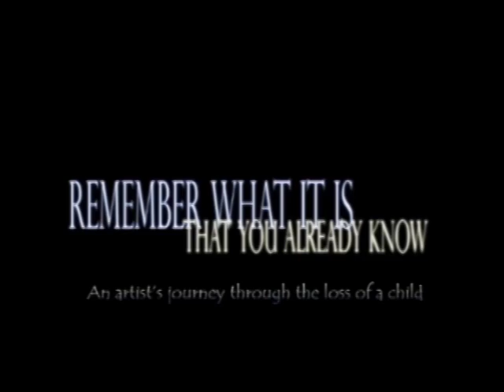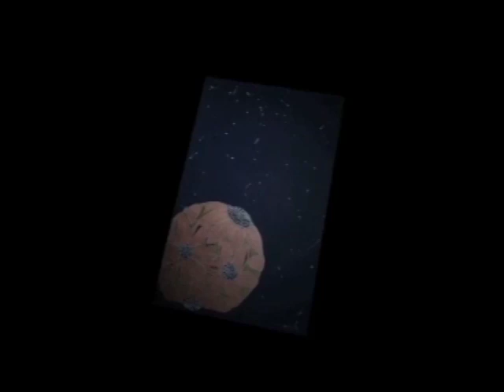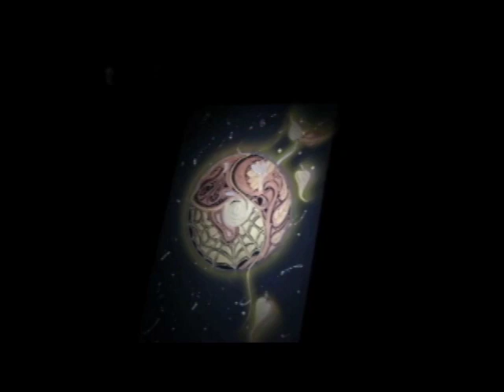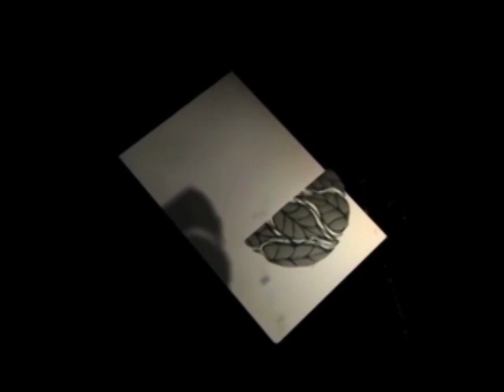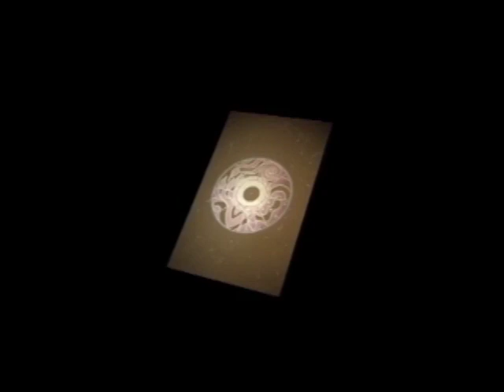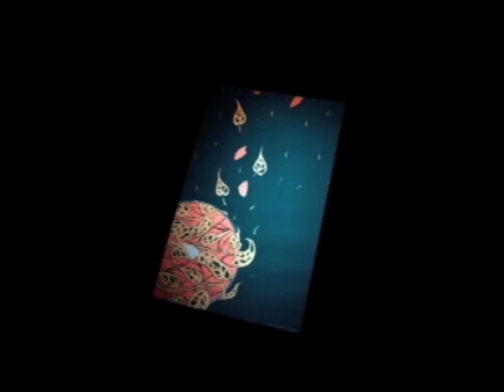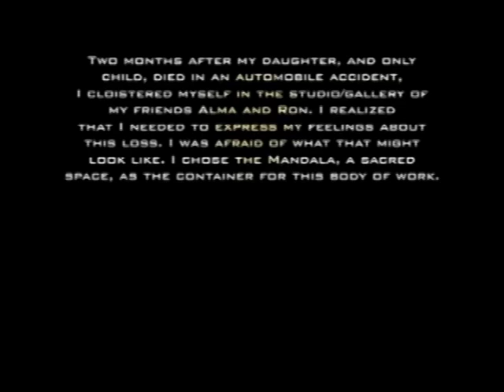The Artist Mother: Suanne Goings at TEDxMarionCorrectional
An artist speaks to her own loss and how she got through it in a piece titled "The Artist Mother"

In the spirit of ideas worth spreading. TEDx is a program pf local, self-organized events that bring peolple together to share a TED-like experience. At a TEDx event, TEDTalks video and live speakers combine to spark deep discusson and connection in a small group. These local self-organized events branded TEDx, where x = independently organized event. The TED conferebce provides general guidance for the TEDx program, but individual TEDx events are self-organized.* (Subject to certain rules and regulation)